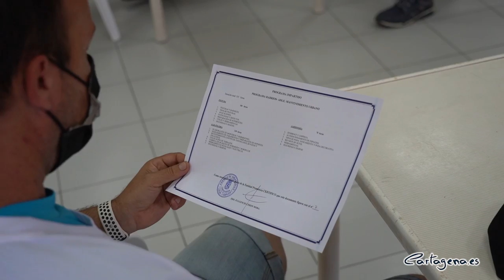La ADLE, pendiente de conseguir subvenciones por casi 2,5 millones de euros para formar a...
La Agencia de Desarrollo Local y Empleo del Ayuntamiento de Cartagena tiene pendientes de resolución convocatorias europeas y regionales por importe cercano a los 2,5 millones de euros para formar a desempleados y dar respuesta a las necesidades demandadas por las empresas, según ha anunciado la alcaldesa, Noelia Arroyo.

“Nuestra obligación es buscar la financiación necesaria para tratar de dar a los desempleados de Cartagena la formación y experiencia que les permita encontrar trabajo en empresas que necesitan trabajadores para seguir creciendo”, ha señalado la alcaldesa.

ADLE ha solicitado al Servicio de Empleo y Formación (SEF) de la Comunidad Autónoma una subvención de algo más de 430.000 euros  para impartir 10 acciones formativas que mejoren las competencias de un total de 150 personas desempleadas en los sectores de turismo, economía de los cuidados, economía circular e industrial.

En este caso, más del 50% de la inversión total solicitada, unos 260.000 euros, se aplicará a preparar a personas desempleadas para que obtengan los certificados de profesionalidad en los oficios más demandados por el sector industrial, como es tubería industrial, soldadura, montaje de instalaciones fotovoltaicas e instalación eléctrica de baja tensión, entre otras.

Todas estas acciones formativas incluyen un periodo de prácticas en empresas de Cartagena comprometidas con el desarrollo y empleo.

“Trabajamos para acompañar a nuestros alumnos en todas las fases de la búsqueda de empleo y hacemos un seguimiento después de su contratación para comprobar que el empleo que consiguen sea estable. En este trabajo son imprescindibles las empresas de Cartagena, que nos ayudan a formar trabajadores”, ha dicho Arroyo.

Otra de las convocatorias, por importe superior a los 207.000 euros, está enmarcada en el Plan de Recuperación, Transformación y Resiliencia, financiado por los fondos Next Generation, va dirigida a preparar y acompañar a jóvenes menores de 30 años en paro, que disponen de titulación académica y no encuentran trabajo porque no tienen experiencia profesional. Las acciones van dirigidas a 8 jóvenes titulados, con contratos de un año tutorizados.

“Se trata de romper el círculo vicioso de que no se incorporan  al mercado laboral porque no tienen experiencia profesional, y con esta subvención europea podremos realizar 8 contrataciones a titulados en jardinería, administración y auxiliar durante un año, lo que les permitirá obtener experiencia, competencias, habilidades sociales y profesionales para que se mantengan de forma estable en el mercado laboral”, ha señalado Arroyo.

Otras dos convocatorias van dirigidas a jóvenes desempleados menores de 30 años, que no estudian ni trabajan, para incorporarlos  al mercado de trabajo de forma sostenible en actuaciones de economía verde y circular, y en actividades de la economía de los cuidados.

A través de “Cartagena economía circular”, ADLE ha solicitado una subvención de casi 900.000 euros para impartir 3 especialidades en  instalaciones solares fotovoltaicas, viveros y jardines y agricultura, que permitirá la formación de 40 jóvenes menores de 30 años y en desempleo. De este modo, dispondrán de una formación y acompañamiento intensivo que les permitirá obtener un certificado de profesionalidad y un contrato de trabajo de 9 meses para realizar obras o servicios de utilidad pública o social.

En otro programa, “Cartagena economía de los cuidados”, la Agencia de Desarrollo ha solicitado otros 900.000 euros para impartir 3 especialidades en operaciones básicas de cocina, atención socio sanitaria a personas dependientes en instituciones sociales, y limpieza de mobiliario en edificios y locales que hará posible la contratación de otros 40 jóvenes en desempleo.